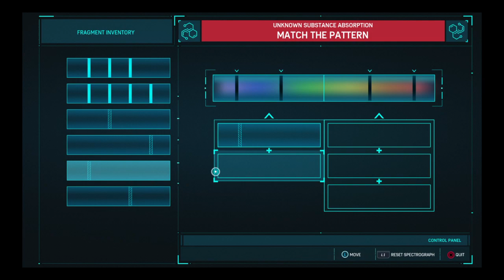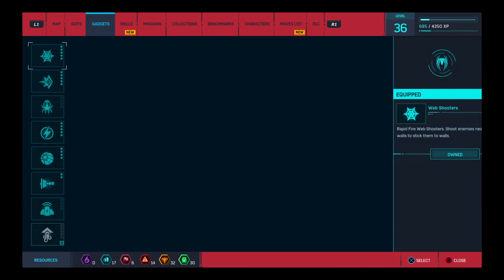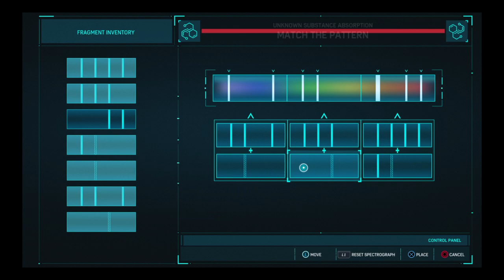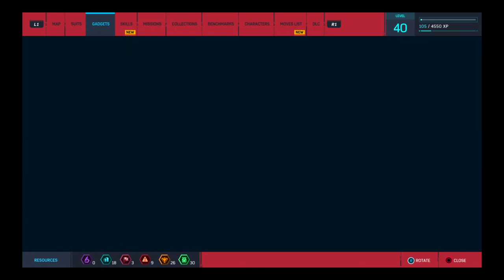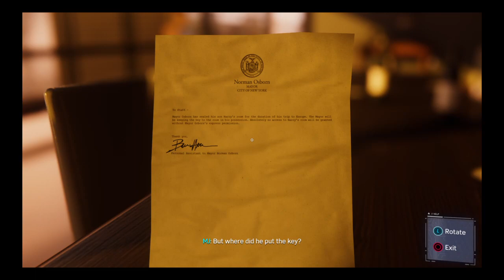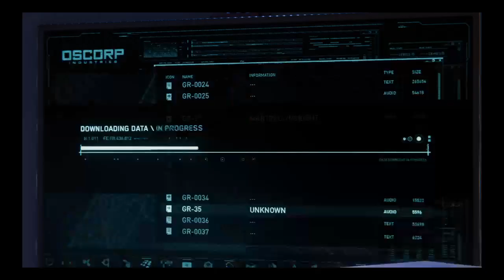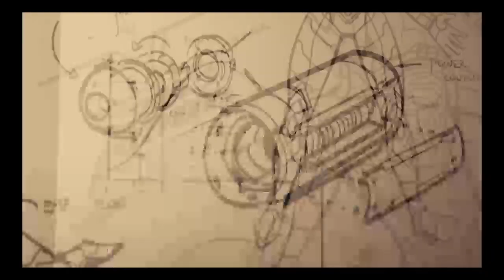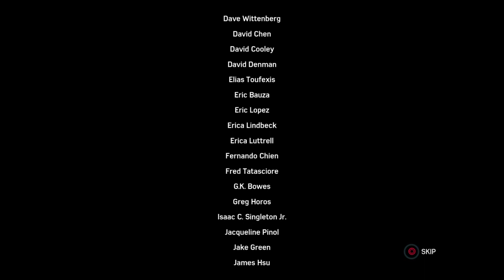Spooder man#7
I'm a devil who plays games join the army and lets take over the world😈😈😈😈😰😈😈😈😈😈😈😈😈😈😈😈😈😈😈😈😈😈😈😈